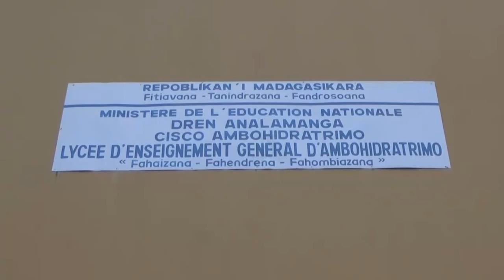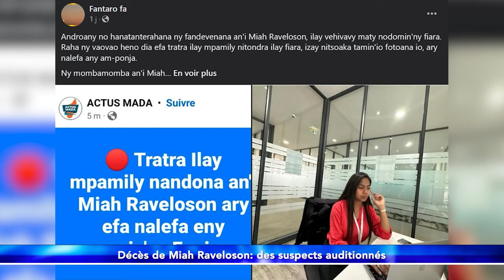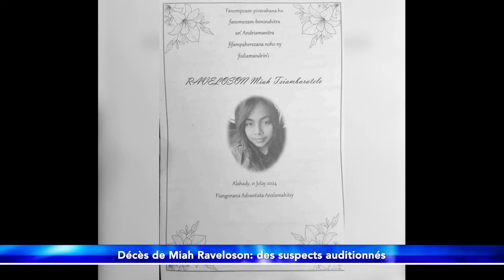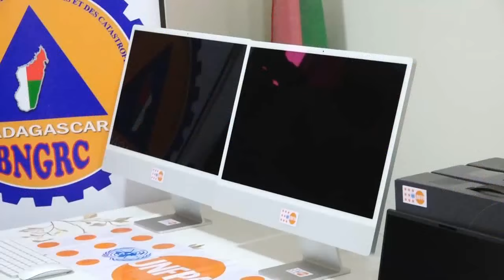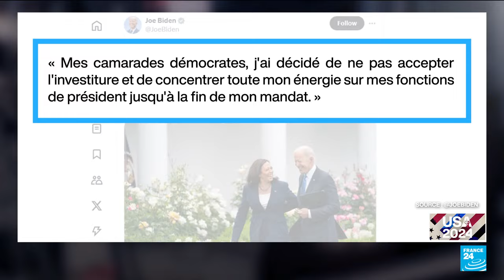Journal VF │ Viva Tv Madagascar │ 22 Juillet 2024